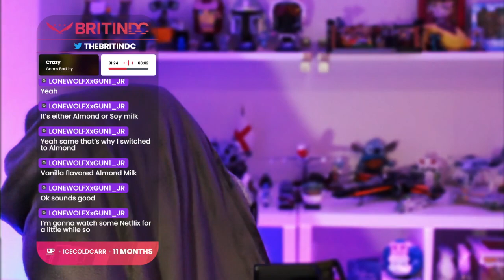🔥 Nether Stop Gaming: 80 Days of Minecraft Mayhem! 🌋 Venture into the Fiery Depths